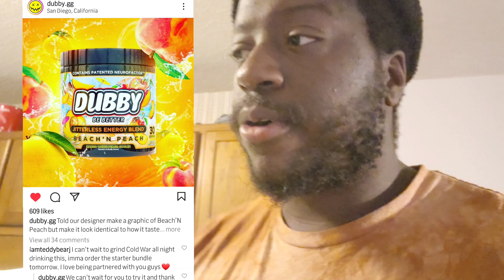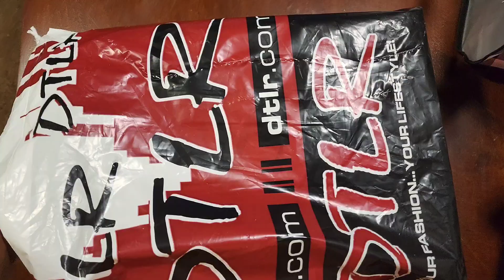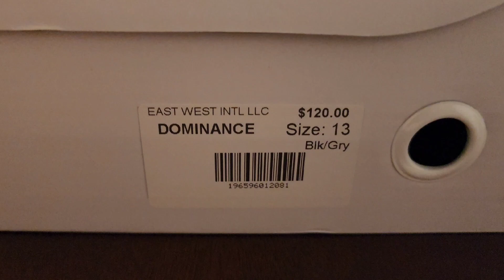UNBOXING The New Javi Dominance Shoes!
Bro These Shoes Are So Fire Man Like This Cop Was Crazy Good And I Saved Money Too If You Guys Don't Know What Javi Shoes Are Now You Know Bruh! They Are Super Comfy Especially In The Heel Area And The Whole Shoe By Itself Is Just So Fire Bro I Gotta Cop Me Some More This A Defiant Buy BSQUAD 🙌

And Show My Wife Some Love Too!

And Always Remember To " Spread Love Not Hate"